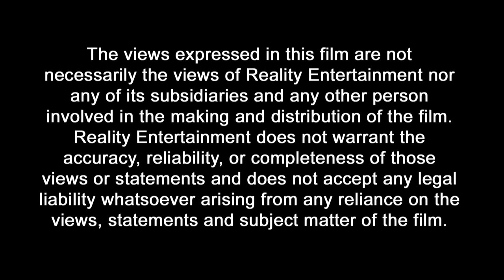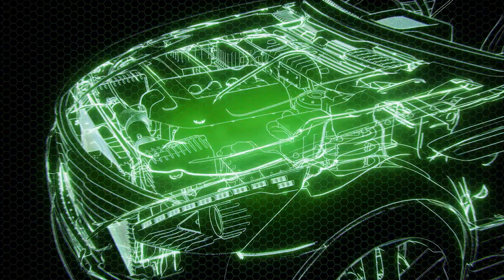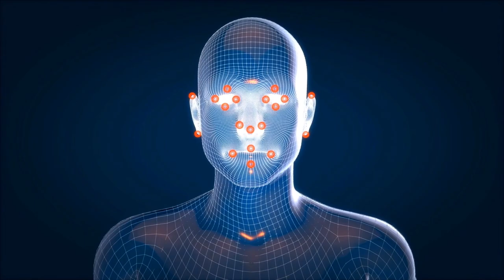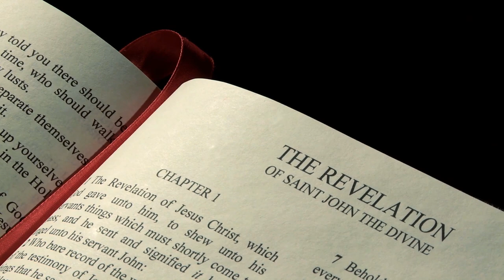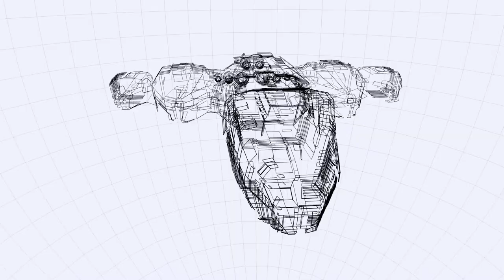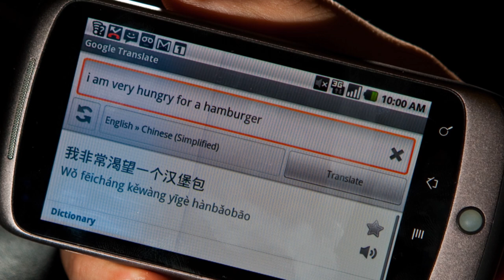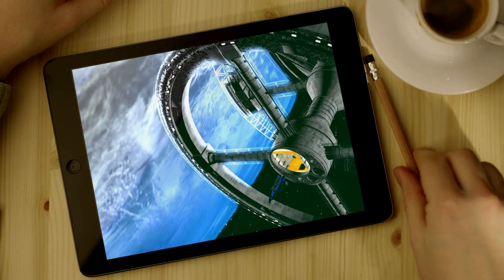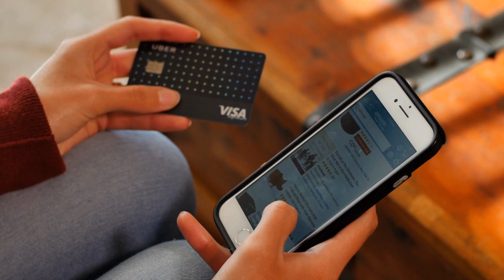Is the extinction of humanity at the hands of robot armies? | END GAME: TECHNOLOGY | Documentary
The technology we rely on for everyday communication, entertainment and medicine could one day be used against us. With facial recognition, drone surveillance, human chipping, and nano viruses, the possibility is no longer just science-fiction. Could artificial intelligence become the dominant lifeform? Is the extinction of humanity at the hands of robot armies now a potential threat?

End Game: Technology Documentary
Director: J. Michael Long

FilmIsNow Movies is the no. 1 to watch free full movies (action, thrillers, horror, drama) and the best thought provoking documentaries. The FilmIsNow team is dedicated to providing you with all the best content because just like you we are big movie fans.